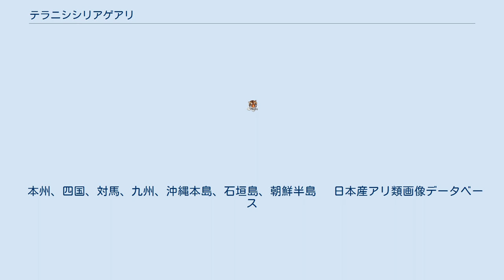テラニシシリアゲアリ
テラニシシリアゲアリ (Crematogaster teranishii) は、ハチ目・アリ科・シリアゲアリ属に属する、極普通に見られるシリアゲアリの一種である。
 働きアリ:2-4 mm、女王:6 mm、雄：2.5 mm。
他のシリアゲアリ属と比べるとやや小型で、雄蟻の体長は働きアリと変わらない。
働きアリはハリブトシリアゲアリによく似るが、胸部にある前伸腹節刺で区別がつく。
鋭くとがっていればテラニシシリアゲアリ。
短く、とがり方が鈍いのがハリブトシリアゲアリ。
また、働きアリの色は黒褐色で、女王はほぼ単一の黒褐色をしている。
 樹上営巣性で、枝の内部などに巣をつくる。
ツノゼミの幼虫やアブラムシ類と共生関係にあり、これらが出す液体を受け取る代わりに天敵から守る。
また、この生態はクサアリ類でも知られている。
単雌性で、通常一つの巣に一匹の女王しかいない。
性格は攻撃的で、シリアゲアリ属特有の先がとがった腹部を前方に突き出し、威嚇の態勢に入る。
また、腹部には透明の細い針が収まっており、この針から毒液を噴射して攻撃する。
 本州、四国、対馬、九州、沖縄本島、石垣島、朝鮮半島　 日本産アリ類画像データベース